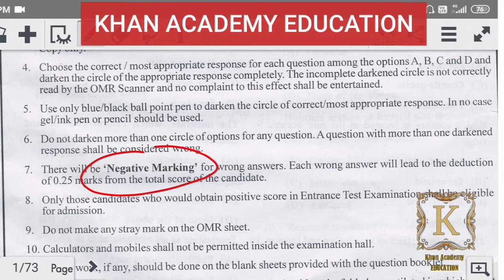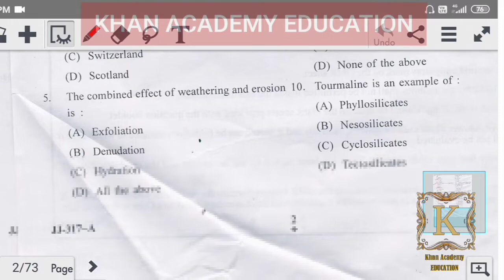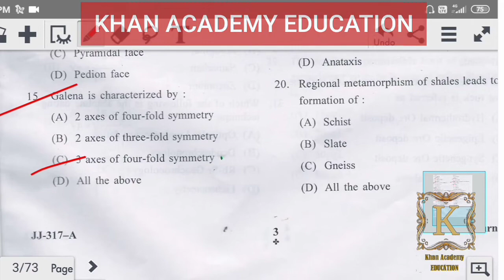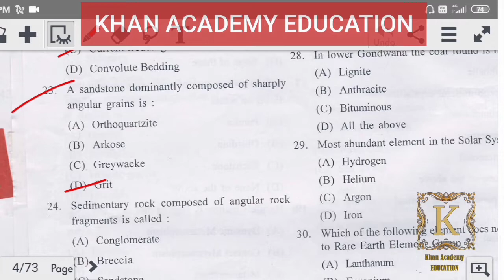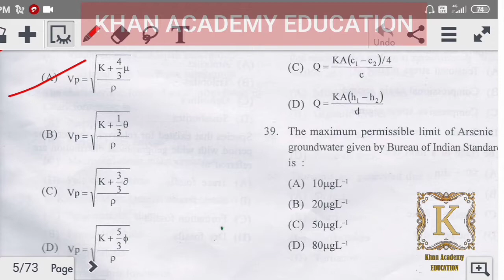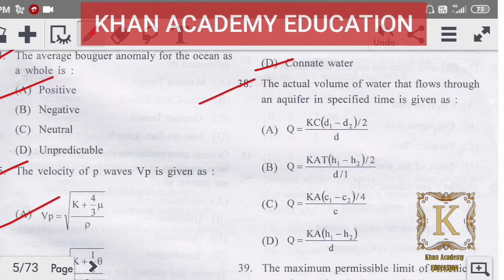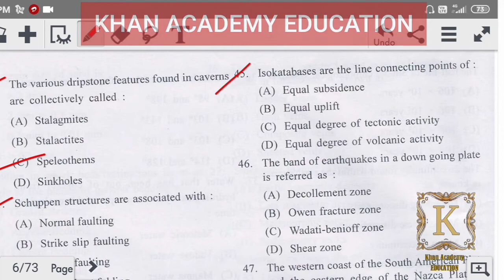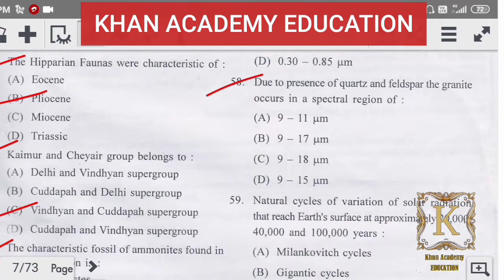Applied Geology Entrance Paper Discussion: Kashmir University. Official Answer